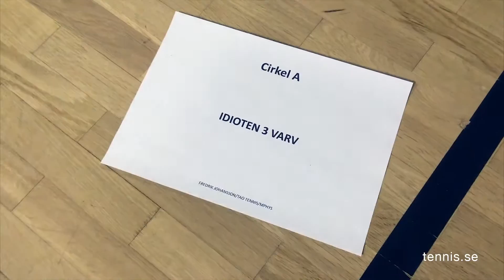TGU 2 - träff 2, Bosön 2016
TGU 2

Kursen TGU 2 har ett nytt och utökat format från och med 2016. Kursen arrangeras av Svenska Tennisförbundet i samverkan med regionsförbunden. Kursdeltagarna är indelade i tre grupper: Syd, Stockholm och Riks. Fyra kursdagar genomförs i respektive grupp, och tre kursdagar genomförs gemensamt. I kursen ingår också att man genomför en praktikdag i lägerverksamheten i sin region.

Utvecklingssteg: Talangutveckling 11-17 år
Ämnesområden: Fysiologi och fysisk utveckling; biomekanik och teknikutveckling; tester, planering och periodisering; teknik och videoanalys; kost, skador och återhämtning
Förkunskapskrav: TGU 1, TK 1 eller Steg 2

Kursdatum 2016
Syd: Jönköping 5-6 juni, Bosön 16-18 augusti, Malmö 12-13 november
Stockholm: Stockholm 4-5 juni, Bosön 16-18 augusti, Stockholm prel november
Riks: Göteborg 21-22 maj, Bosön 16-18 augusti, Falun 5-6 november

Kursansvariga
Syd: Ola Mårtensson
Stockholm: Johan Thorselius
Riks: Peter Rejmer